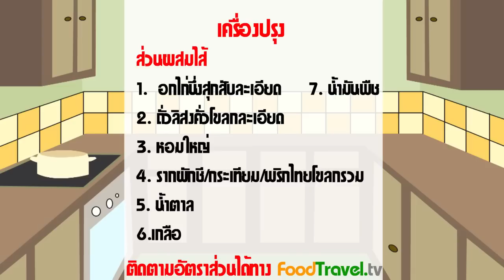จีบตัวนก ขนมจีบไทย (อาหารว่างไทยโบราณ) | FoodTravel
จีบตัวนก ขนมจีบไทย (อาหารว่างไทยโบราณ) อาหารว่างไทยโบราณอีกหนึ่งชนิดที่หลายๆคนไม่เคยได้ยินชื่อ หรือหาทานได้ยากแล้วในปัจจุบัน ขนมจีบไทยที่นำแป้งมากวนจนปั้นเป็นก้อน ปั้นให้เป็นรูปทรงตัวนกแล้วจับจีบรอบลำตัว ตัวไส้เป็นเนื้อไก่สับ เหมาะสำหรับทำกินเล่นหรือทำในงานเลี้ยงต่างๆ เนื่องจากรูปร่างที่น่ารักสวยงาม

วัตถุดิบจีบตัวนก ขนมจีบไทย (อาหารว่างไทยโบราณ)

ส่วนผสมแป้ง (ใช้ถ้วยตวงแห้ง)
1. แป้งข้าวเจ้า 1 ถ้วย
2. แป้งท้าว 1 ช้อนโต๊ะ
3. แป้งมัน 2 ช้อนโต๊ะ
4. น้ำ  1 ถ้วย

ส่วนผสมไส้
5. อกไก่ (นึ่งสุก-แยกน้ำเก็บไว้-สับละเอียด) 250 กรัม
6. ถั่วลิสง (คั่ว-ร่อน-โขลกละเอียด) 1/2 ถ้วย
7. หอมใหญ่ (หั่นชิ้นเล็กๆ ละเอียด) 1/2 ถ้วย
8. รากผักชี กระเทียม พริกไทย โขลกละเอียด 1 ช้อนโต๊ะ
9. น้ำตาลทราย 1/2 ถ้วย
10. เกลือ 2-3 ช้อนชา
11. น้ำมันสำหรับผัด 1/2 ถ้วย

โรยหน้าและผักเคียง
12. กระเทียม (สับ-เจียว) 1/2 ถ้วย
13. ผักชี
14. ผักกาดหอม
15. พริกขี้หนู

กระทะ ที่นึ่ง

วิธีทำจีบตัวนก ขนมจีบไทย (อาหารว่างไทยโบราณ)

1. กะทะทองใส่ แป้งข้าวจ้าว แป้งท้าว แป้งมัน น้ำผสมกัน ตั้งไฟกลาง กวนจนแป้งสุกใส ตักขึ้นมานวดจนนิ่ม ใช้แป้งมันทำแป้งนวล (กันติดมือ แต่ถ้ามากไปแป้งจะแข็ง) แบ่งแป้งปั้นเป็นก้อนกลม ใส่ถุงพักไว้
2. กะทะใส่น้ำมันผัดเครื่องโขลก (รากผักชี กระเทียม พริกไทย) จนหอม ใส่น้ำซุปที่นึ่งไก่ (เล็กน้อย) หอมสับ อกไก่สับ ผัดให้เข้ากัน จนสุก ปรุงรส น้ำตาลทราย เกลือ ให้มีรสเค็มนำ หวานตาม ผัดให้ตะหลิวยีๆ กดๆ
3. แป้งก้อนกลม ขึ้นเบ้า แผ่ออก ใส่ไส้ หุ้มให้มิด เหลือส่วนหัวไว้  ใช้ที่จับจีบรอบตัว (เอาที่จีบจุ่มแป้งมันกันติดเวลาหนีบ) ส่วนหัวนกติดงาดำทำเป็นตา ปากให้แครอทเสียบ วางเรียงในรังถึงปูใบตองทาน้ำมัน พรมน้ำก่อนนำไปนึ่งไฟแรง  5 – 8 นาที จนสุก จัดใส่จานทานกับผักกาดหอม ผักชี พริกขี้หนู กระเทียมเจียว